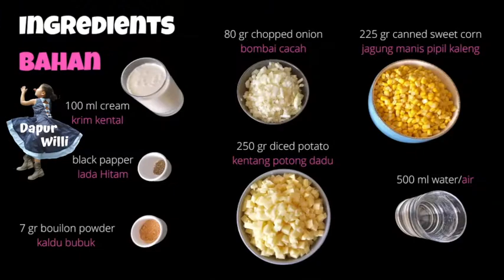Sweet Corn Soup ( Sup Jagung Manis Pipil )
Banyak resep menggunakan bahan jagung, dan yang ini akan menambah panjang daftar resep anda. Pengolahan jagung yang satu ini terinspirasi oleh cara pengolahan bahan jagung dari Eropa. Bila anda veganis, anda bisa gunakan santan untuk mengganti krim kental. Selamat mencoba.

If you are vegan, you can use coconut milk instead of a cream.

Salam damai dari kami Crew Dapur Willi
Music dimainkan oleh Carlos, Michiel & Ernst